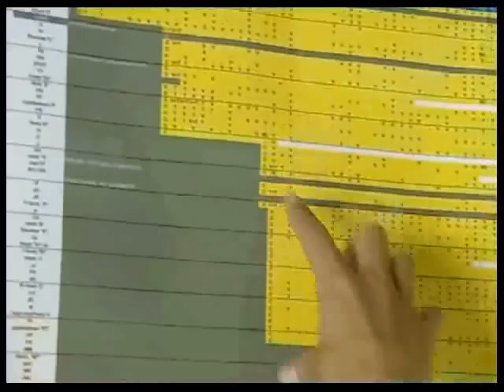Pioneering Individuals: Rolex Award Winners 2002: The Guardian of the Amazon Part 2 of 3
Brazilian environmentalist Jose Marcio Ayres, who died in March 2003, devoted his life to the challenge of combining protection of the Amazon forest with improving the living conditions of its native people. Now the team of people who succeeded the 2002 Rolex Awards Laureate are keeping alive his passionate commitment to the Amazon by expanding his work.